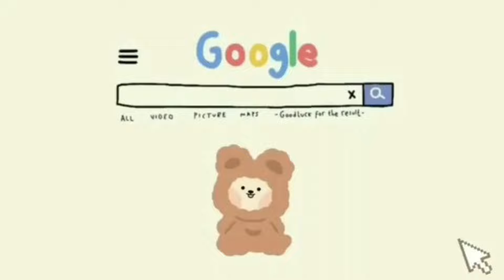🐌Modern Mansion✨[House Design Idea] Toca Boca 🪵 Toca Life World | Makeover